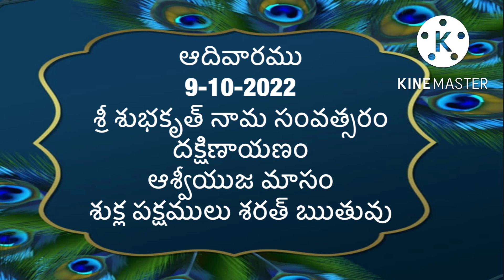Today tithi | 9-October-2022 | today panchangam | Telugu calender today